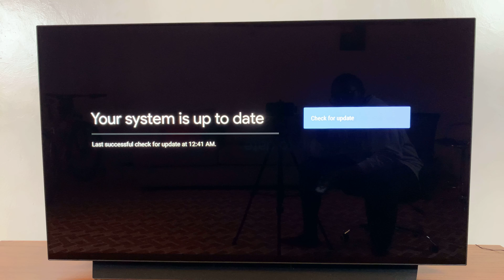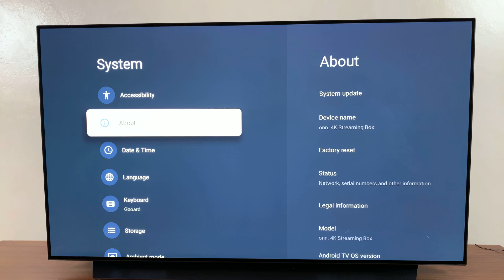How To Update Onn Google TV Streamer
How to How To Update Onn Google TV Streamer. In this video, we'll show you step-by-step how to update your Onn Google TV streamer to ensure you're always running the latest software with all the new features, performance improvements, and bug fixes. Updating your device is easy and quick!

Whether you're experiencing issues or just want to stay up to date, following these simple steps will get your Onn Google TV streamer updated in no time.

Onn Google TV Streamer

Sony Wired Headphones

SAMSUNG Galaxy A16 5G

Main Camera (iPhone 14)
Cell Phone Tripod Adapter